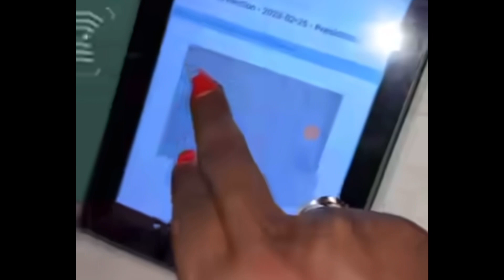PRAY FOR PETER OBI 😱 SEE WHAT TINUBU DID TO DEFEAT PETER OBI IN NIGERIAN PERSIDENTIAL ELECTIONS😱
Nigerian elections
Peter obi Nigerian elections
Peter obi in election
Buhari vote in 2023 elections
Peter obi win 2023 elections
Peter obi and tinubu election
Nigerian elections 2023